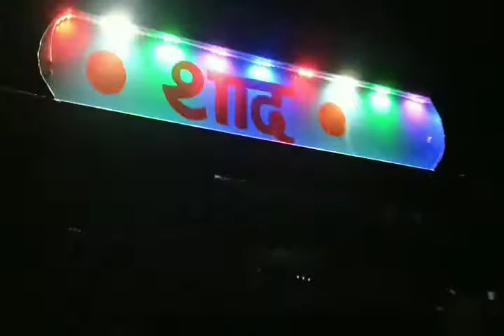हमरे यहां सभी प्रकार की गाड़ियां का डेकोरेशन किया जाता है लाइटिंग टेप सेंट्रल लॉक पॉवर विंडो आदि।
हमरे यहां सभी प्रकार की गाड़ियां का डेकोरेशन किया जाता है
लाइटिंग टेप सेंट्रल लॉक पॉवर विंडो सीट कवर झालर एकरेलिक बोर्ड नेम प्लेट नंबर प्लेट आदि कार्य किया जाता है ।।
A1 PICKUP & CAR DECOR ANJAD